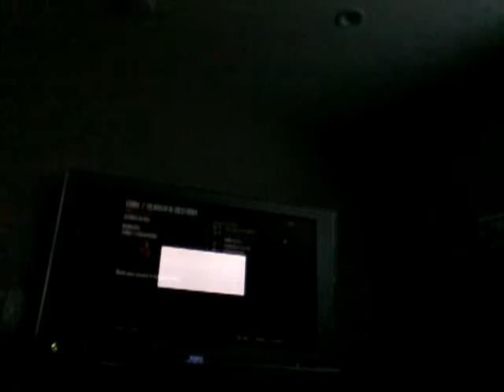Omg dead every second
I suck guys but still some of yall  support there channel and mine